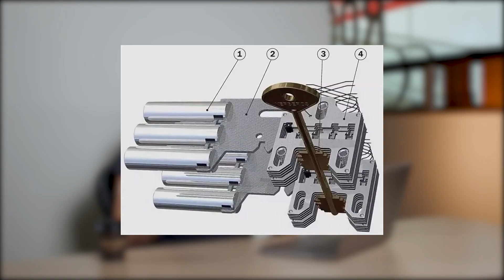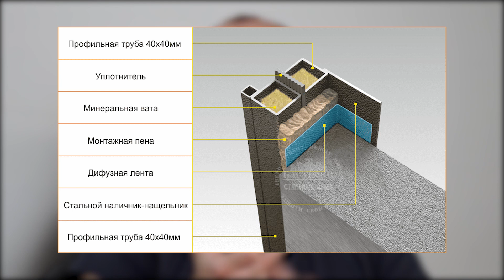Как работает гарантия на входные двери? Взломостойкую дверь взломали — вернут ли деньги по гарантии?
Всем привет!
Право устанавливать сроки гарантии на замки и двери получают в первую очередь производители данной продукции. И в сегодняшнем видео поговорим о том, как работает гарантия на двери «Бастион-С».

Досмотрите видео до конца, чтобы не пропустить всё самое интересное.

Поделитесь в комментариях, какие вопросы у вас остались после просмотра данного выпуска.

0:00​ — Вступление
0:10 — Как работает гарантия на двери «Бастион-С»
0:21 — На какой срок предоставляется гарантия
1:34 — Ситуации с гарантией на металлоконструкцию
2:11 — Взломостойкую дверь взломали
2:47 — Что еще входит в сложную гарантию
3:32 — Гарантия на замки
6:06 — Какая гарантия у «Бастион-С»
6:31 — Гарантийный срок отличается от класса двери
7:52 — Что такое «промерзание двери»
8:44 — На что гарантия не распространяется
9:19 — Как работает гарантия при самостоятельной установке
10:04 — Замена двери на новую
10:27 — Заключение

Производство и установка входных металлических дверей в Москве и Московской области